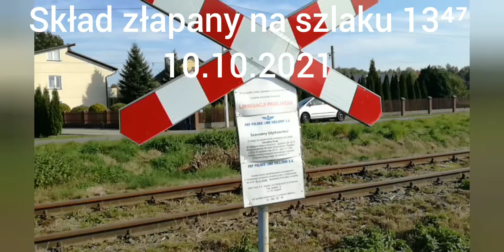Ty42-107 z pociągiem retro na Szczucińce LK115